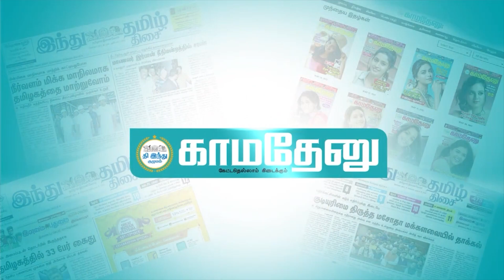கலைஞர்100 பன்னாட்டு மாரத்தான் 2023 | முதலமைச்சர் மு.க.ஸ்டாலின் சிறப்புரை